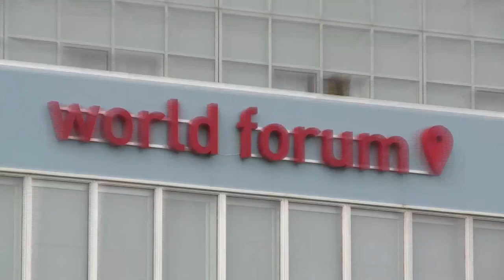Paul Vixie on "How the openness of the internet is poisoning us"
Paul Vixie is the CEO of Farsight Security. At the NCSC ONE conference he gave a presentation: "Defective by Design -- How the Internet's Openness is Slowly Poisoning Us All". This is a very ominous message. In the Tek Tok Studio he explains what is behind it. Surely we are now using the internet for things it was not designed for, but what is so bad about it's openness? And if so, what can we do about it? Well, actually not much...

Interview: Chris van 't Hof
Video: Rec.online
Date: 4 June 2014
Location: World Forum The Hague
Thanks to the Dutch National Cyber Security Center